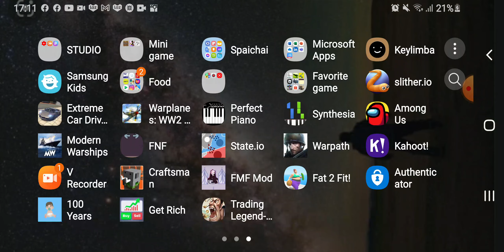เมื่อผมกับเพื่อนต้องทำภารกิจจมเรื่อของข้าศึก!!??|roblox naval warfare mutiplayer game play